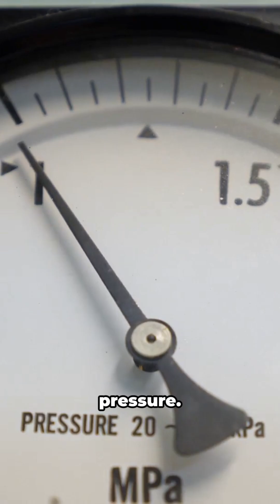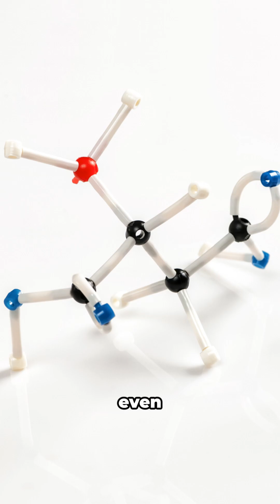The Venus Flip: How One Impact Turned Earth’s Twin into Hell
Venus was born like Earth—but now it’s 480°C with 90× the pressure.
New simulations suggest a colossal early impact flipped its spin, weakened the core dynamo, and slowly erased its magnetic shield.
With water stripped by the solar wind, CO₂ took over and a runaway greenhouse followed.
Some studies even report phosphine in the temperate cloud layers—still debated—but Venus remains a stark climate warning.
Did one cosmic hit rewrite an entire world?